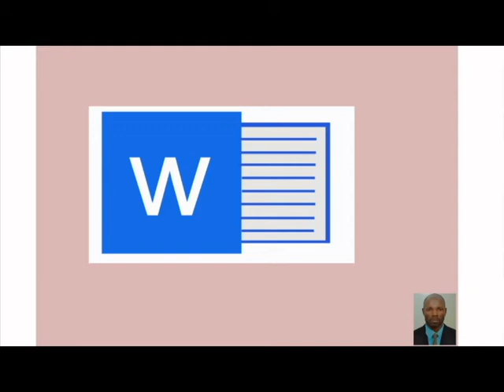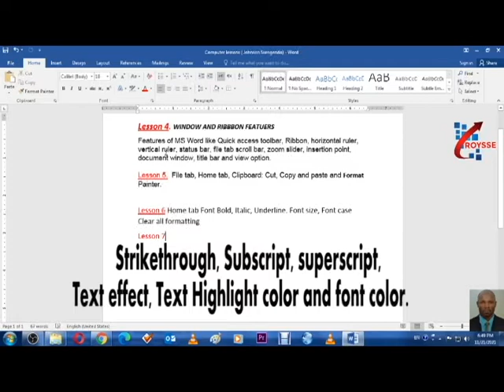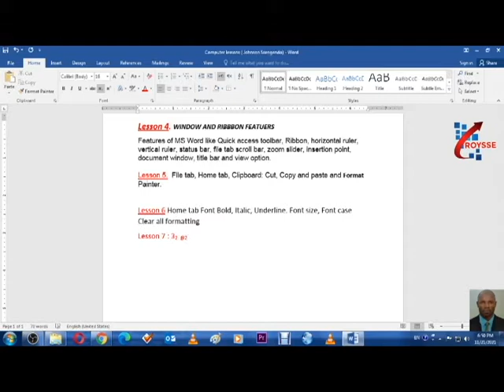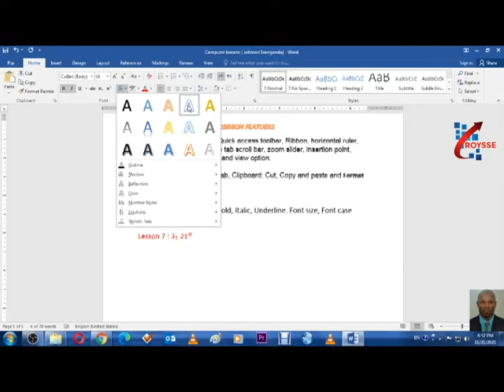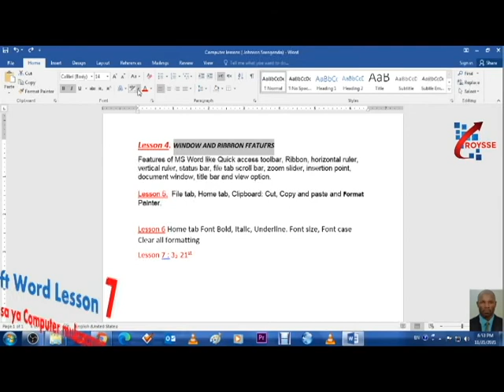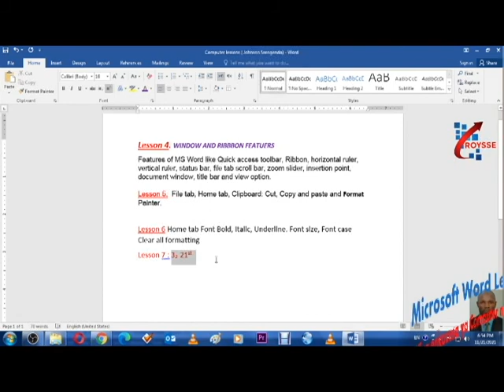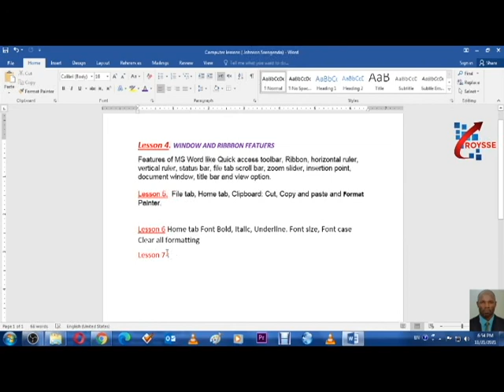Computer lesson 7 Strike-through, Subscript, superscript, Text effect, Text Highlight color and font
Lean how Use Strike-through, Subscript, superscript, Text effect, Text Highlight color and font